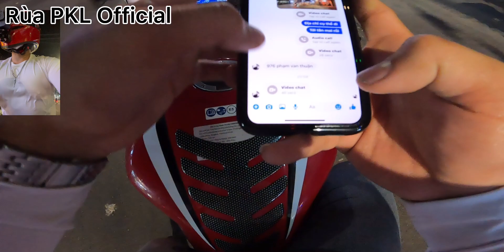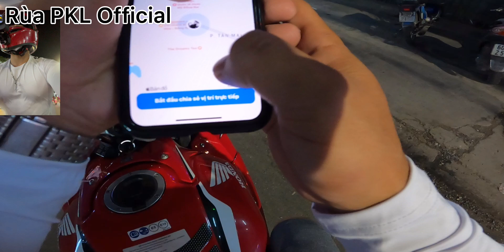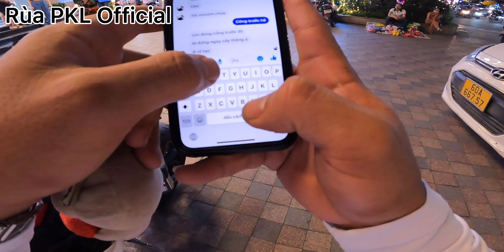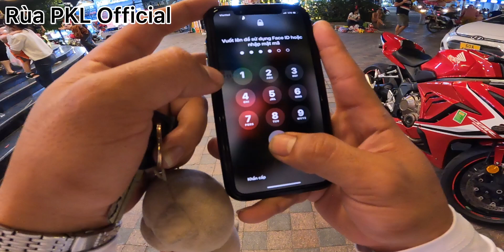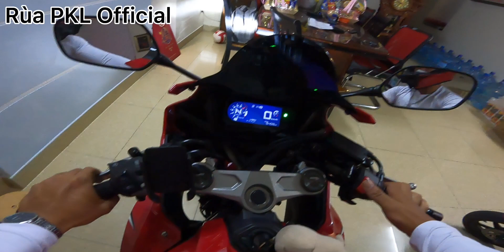Buồn Thay Cho Rùa PKL Official Gặp Chú Bán Xăng Chạm Tới Đáy Lòng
, và đừng quên follow Fanpage “ RÙA PKL OFFICIAL để đón xem những video tiếp theo của mình nhé! Thank you! 😍
🎒Mọi thắc mắc và lên ý tưởng thử thách cho Rùa thì mọi người gửi về hòm thư giúp mình nhé :
Youtube Để Xem